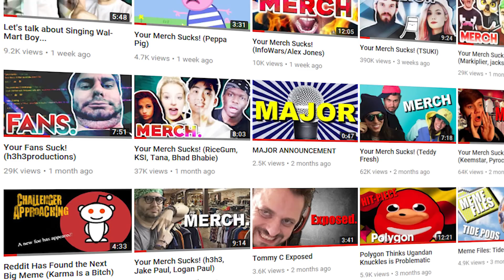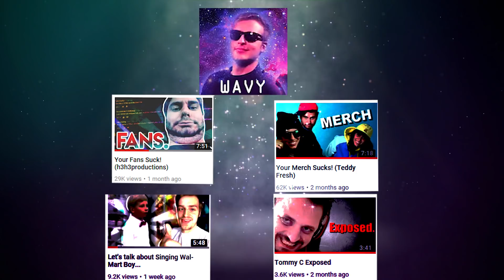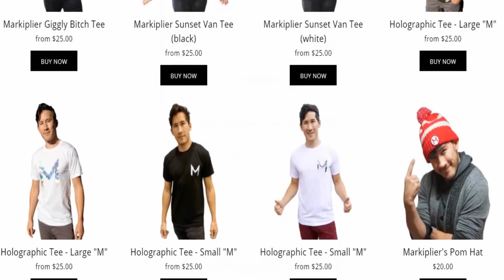THIS IS WAVYWEBSURF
IT'S YA BOIIIIIIIII! Wavywebsurf is one of the best in commentary. Let's stroke his coc

VidMe: